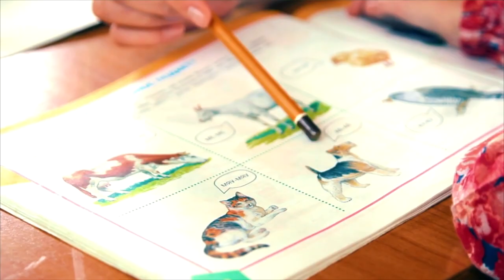Ринолалия | Запуск речи | Постановка звуков | Ваш ребенок не говорит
- это незаменимое пособие для практикующих логопедов, а также для родителей.

Никитина Елена Владимировна -логопед с 23-летним стажем работы. Закончила в 1996 году РГПУ им. А.И.Герцена по специальности :Учитель-логопед. Учитель начальных классов школ, для детей с тяжелыми нарушениями речи. Логопед дошкольных учреждений.      В 2003 году открыла НОУ Детский центр «Маленькая страна», занимающийся развитием и обучением детей раннего ,дошкольного и младшего школьного возраста . В 2012 году центр был переименован в ЧОУ Детский центр «Солнце». Занимается с детьми с тяжелыми нарушениями речи, с детьми с ЗПРР, с детьми после кохлеарной имплантации, ринолалией, ДЦП.

Большой опыт работы с детьми с алалией, ринолалией, аутизмом, а также с другими расстройствами психики и речи

Видео курс "Алалия от А до Я" - это незаменимое пособие для практикующих логопедов, а также для родителей.

Пройдя данный курс вы сможете понимать почему ребенок не разговаривает и с чего начинать запуск речи. Вы получите практические навыки по ведению занятия и постановке звуков.

Если ребенок не говорит, - в этом виноваты только родители, и начинать заниматься с ним нужно чем раньше, тем лучше.

Алалия - не приговор. Этот курс даст вам проверенные временем и опытом теоретические и практические знания, которые ведут к отличному результату за короткое время.

Ринолалия - расстройства артикуляции и голосообразования, обусловленные дефектами строения и функционирования речевого аппарата. Диагностическое обследование при ринолалии включает: консультацию отоларинголога, челюстно-лицевого хирурга, логопеда, для выявления анатомических и функциональных дефектов артикуляционного аппарата и степени нарушения всех сторон речи.

Этот плейлист посвящен проблеме отсутствия или недоразвития речи ребенка.
Мы демонстрируем методы работы логопеда в постановке речи разных детей и различных патологий, а также показываем каких невероятных результатов можно добиться, занимаясь с ребенком комплексно.

Заранее говорим вам спасибо
Смотрите наши видео: